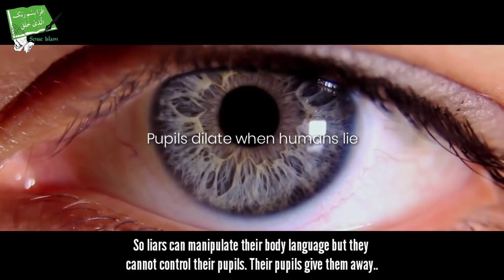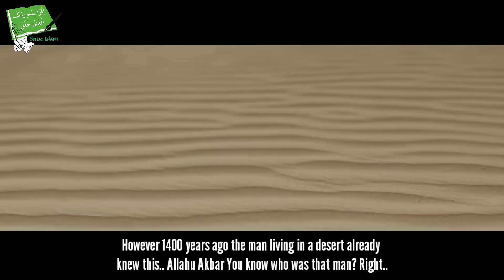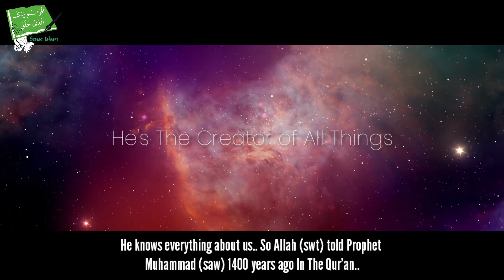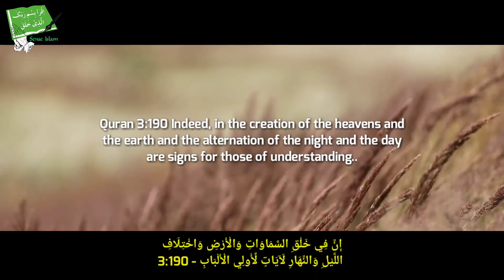The Mystery of Eyes - Lie Detection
In This Video I'm Going To Show The Mystery of Eyes..!!!

Lying usually involves some level of tension or anxiety because you might be worried to a certain degree that the lie will be revealed. This tension subconsciously triggers the sympathetic nervous system, which will cause certain effects throughout your body..

After a long research and study with the help of advanced technologies scientists discovered Humans cannot control the size of their pupils, it is totally involuntary. When lying pupils dilates.

About Sense Islam,

My Name Is Muhammad Tufail

- I Do My Own Voice Overs.
- I Don't Copy Or Post Anyone's Content.
- I Make Quality Science, Motivational & Islamic Videos.